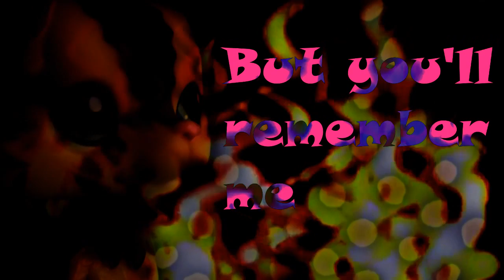Centuries Mep ~ Lps Track 2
Hi! Track 1 for minipearllps 72hr MEP.